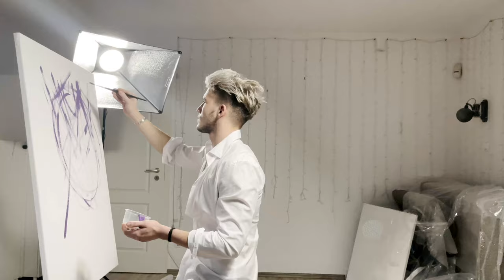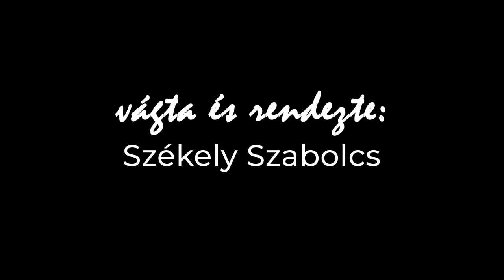Ady Endre: Szeretném, ha szeretnének - Székely Szabolcs versfilmje